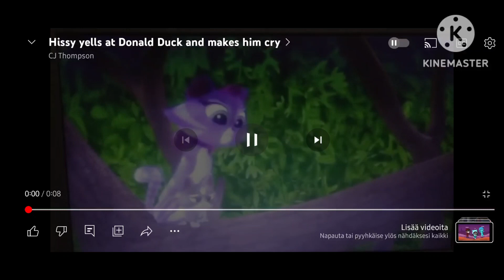Hissy Yells at Pucca and Makes Him cry